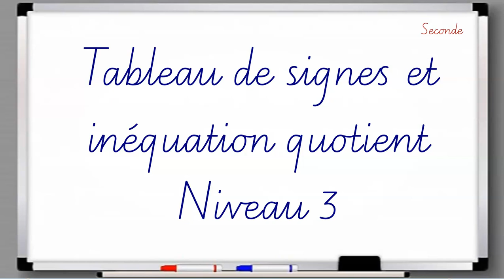Tableau de signes - Inéquation quotient (Niveau 3)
Seconde - Equations-Inéquations - Tableau de signes - Inéquation quotient